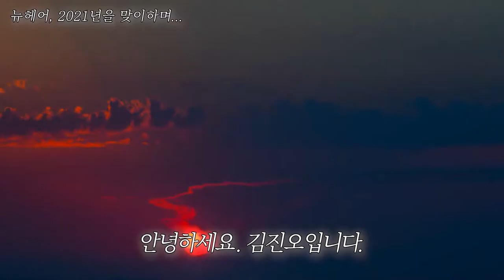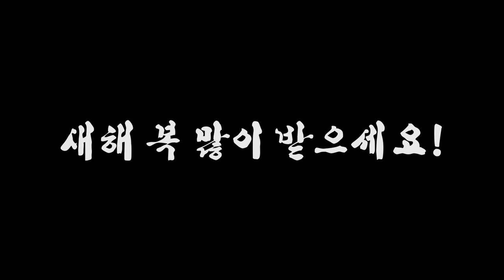2021년, 새해 복 많이 받으세요💗ㅣ새해인사ㅣ뉴헤어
새해 복 많이 많이 받으세요!
성큼 다가온 2021년 새해를 맞이해서 인사를 드립니다 :)
지난해 뉴헤어를 사랑해 주셔서 진심으로 감사드리고
언제나 더욱 노력하는 뉴헤어가 되겠습니다!💕
새해에는 더 행복하고 좋은 일만 가득가득하시기를 바라며